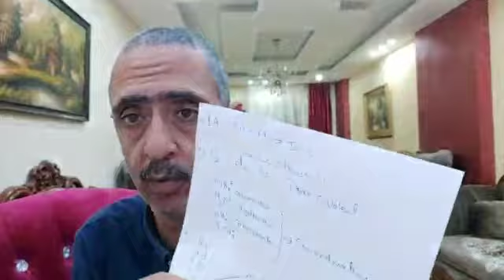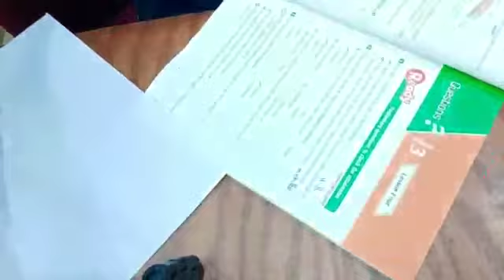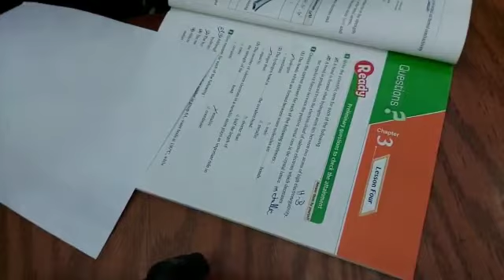مراجعة كيمياء ثانية لغات